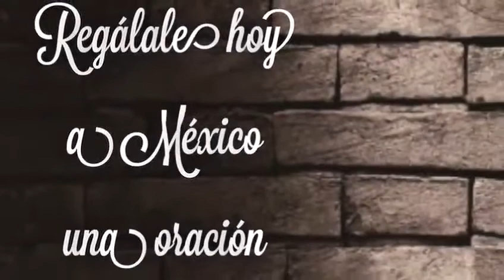Viva México!!! VivaMéxico Septiembre GritodeIndependencia 16\09\2020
VivaMéxico Que papá Dios y la Virgencita de Guadalupe sigan cuidando y bendiciendo nuestra Patria!!